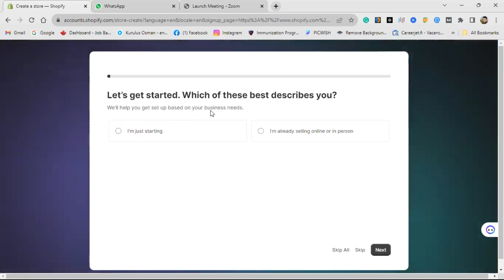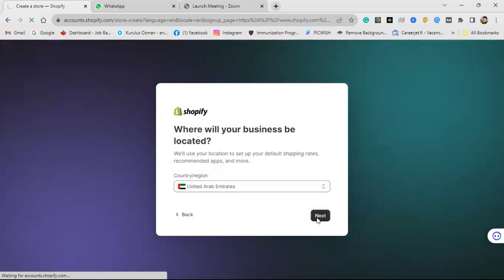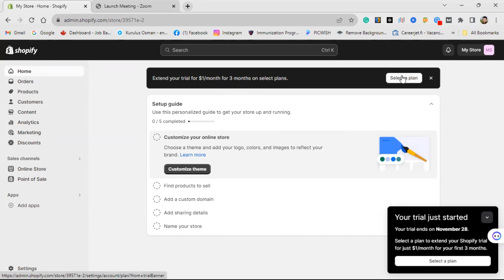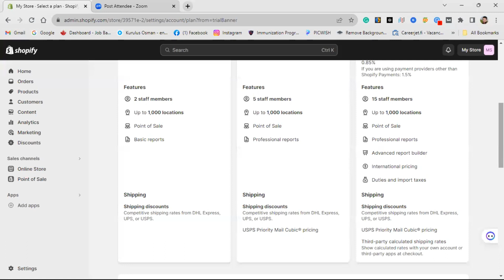How to setup Shopify store |Shopify tutorial for beginners|Shopify dropshipping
In this Video you will learn:
Shopify drops hipping full course
Shopify tutorial for beginners
Shopify full course
Shopify full course in urdu
Shopify dropshipping
Dropshipping
How to setup Shopify store
Shopify dropshipping

 / shamsausman537  .

shamsausman537
For services

shamsa qamar